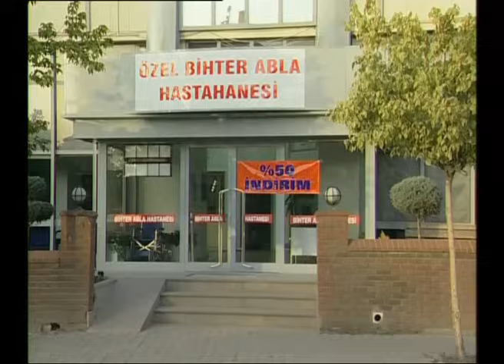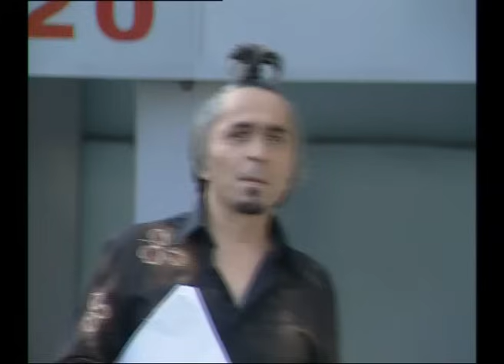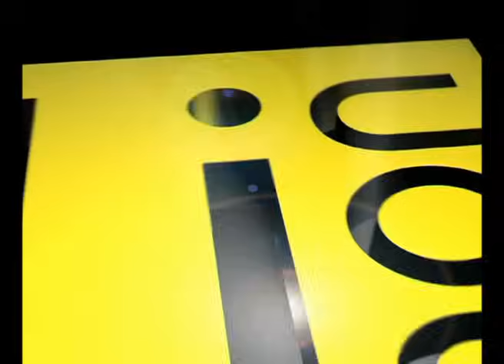Sıdıka - 97. Bölüm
Atilla Atalay’ın yarattığı “Sıdıka” karakteri ilk yayınlandığı günden başlayarak özellikle gençlerin vazgeçemedikleri bir kahraman haline gelmişti.1991 yılında doğan Sıdıka,önce mizah dergilerinde daha sonra Atilla Atalay’ın onbir kitabında, olağandışı zekası ve mizah duygusuyla yaşamaya devam etti.

Yapım: Limon Film
Yapımcı: Hayri Aslan
Yönetmen: Fatmanur Sevinç
Senarist:  Atilla Atalay
Görüntü Yönetmeni: Güngör Toydemir
Oyuncu: Füsun Demirel, Hasibe Eren, Ali Erkazan, Hakan Tanfer